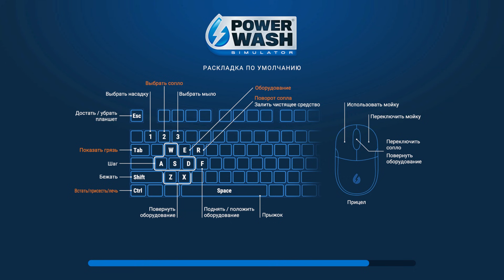PowerWash Simulator - Мойка Самолета